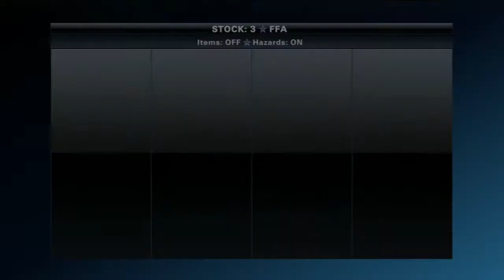PlayStation All-Stars Battle Royale - MOTOSHU (Kratos) vs ShadowGhost323 (Kat)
Kratos:『God of War』シリーズより
Fat Princess:『Fat Princess（ぽっちゃり☆プリンセス）』より
PaRappa:『PaRappa the Rapper』シリーズより
Sweet Tooth:『Twisted Metal』シリーズより
Radec:『Killzone 2』より
Sly:『Sly Cooper（怪盗スライ・クーパー）』シリーズより
Nathan Drake:『Uncharted』シリーズより
Cole MacGrath:『inFAMOUS』シリーズより
Ratchet:『Ratchet & Clank』シリーズより
Jak:『Jak and Daxter』シリーズより
Spike（カケル）:『Ape Escape（サルゲッチュ）』シリーズより
Evil Cole MacGrath:『inFAMOUS』シリーズより
Toro:『Doko Demo Issyo』シリーズより
Big Daddy:『Bioshock』シリーズより
Dante:『DmC Devil May Cry』より
Heihachi Mishima:『Tekken』シリーズより
Nariko:『Heavenly Sword』より
Raiden:『Metal Gear Rising: Revengeance』より
Sackboy（リビッツ）:『LittleBigPlanet』シリーズより
Sir Daniel:『MediEvil（メディーバル 甦ったガロメアの勇者）』より
Kat（キトゥン）:『Gravity Rush（グラビティデイズ）』より
Emmett Graves:『Starhawk』より
Isaac Clarke:『Dead Space』より
Zeus:『God of War』より